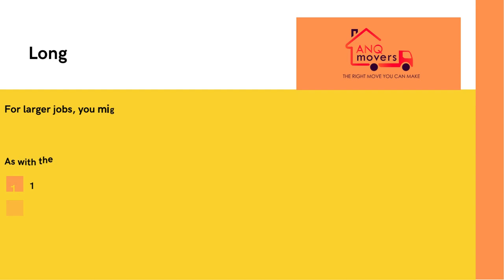How much does it cost for a Man With a Van in London - AnQ Movers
The price of man and van hire in London varies depending on the size of the van, but it is most important to remember that not all vans are the same size. The larger the van, the more expensive it will be. AnQ Movers offer affordable rates and professional moving service.
Address - Office 490, 321-323 High Road Chadwell Heath, Essex London, Essex RM6 6AX